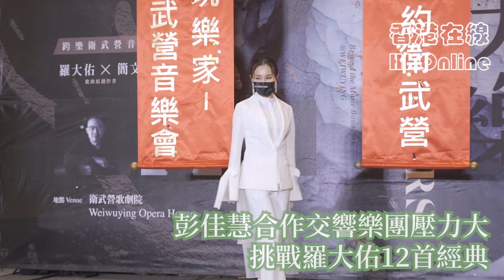彭佳慧合作交響樂團壓力大 挑戰羅大佑12首經典